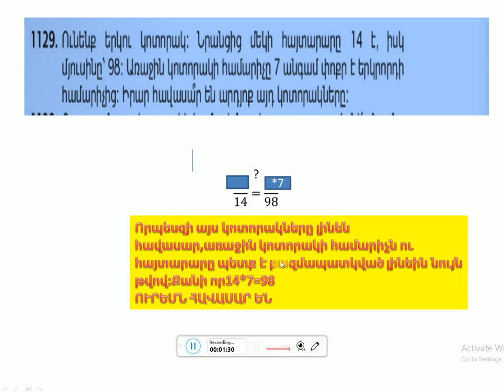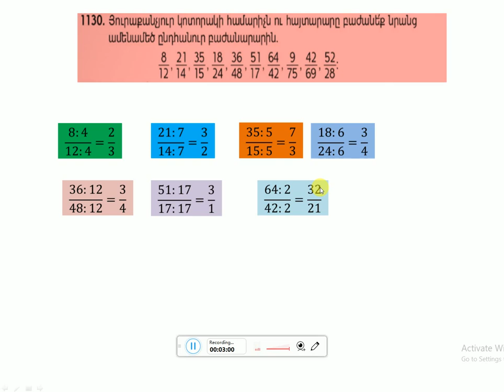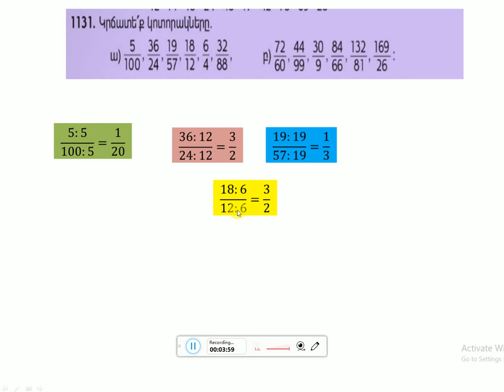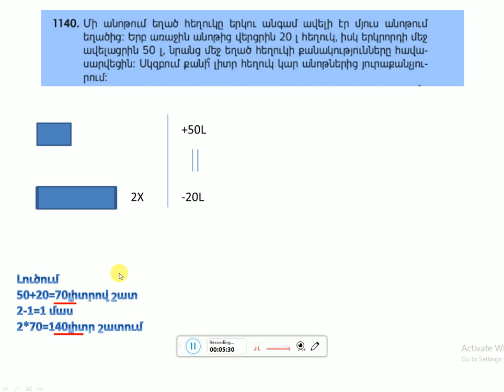Խնդիրների և վարժությունների լուծում 1129 1130 1131 1140